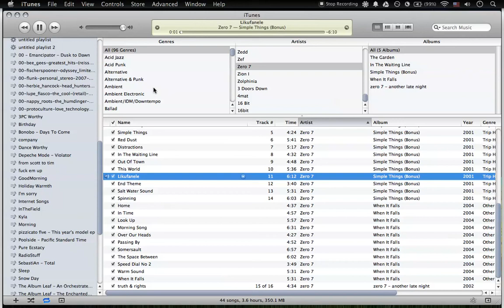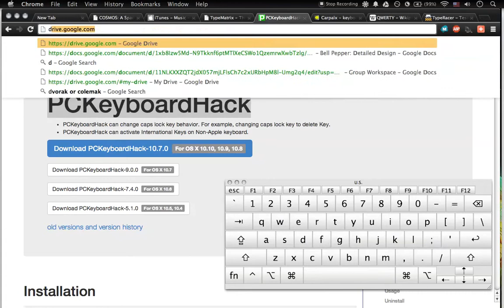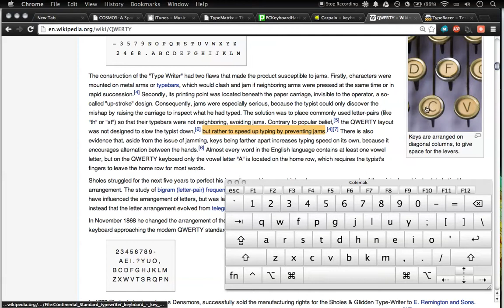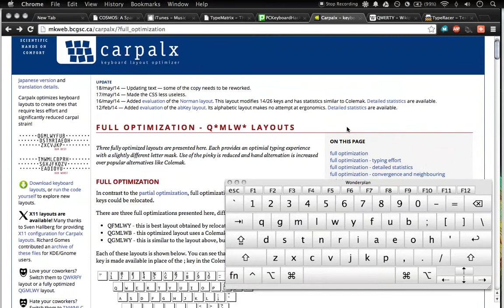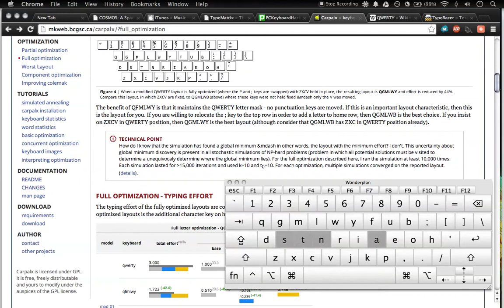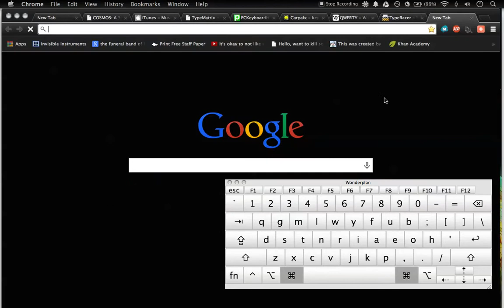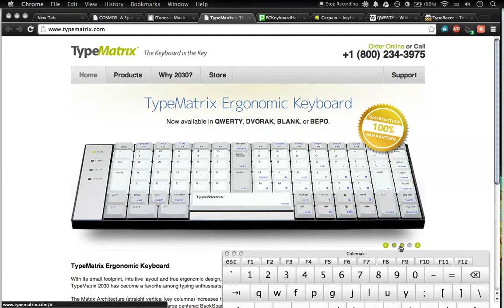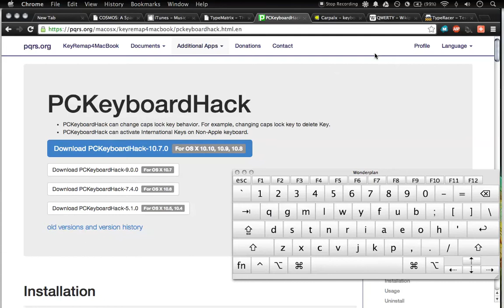Keyboard Layouts vs. Carpal Tunnel (don't make my mistake!)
A brief talk about keyboard layouts and carpal tunnel.

links:
#1 PCKeyboardHack (mac)  ::